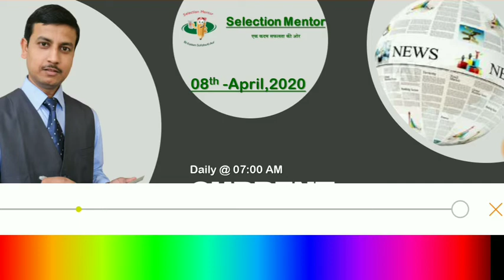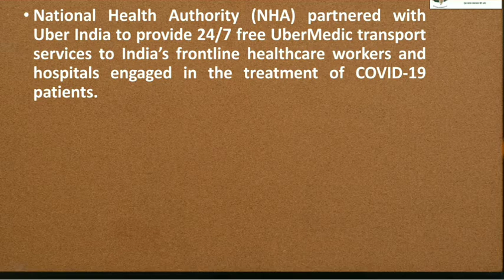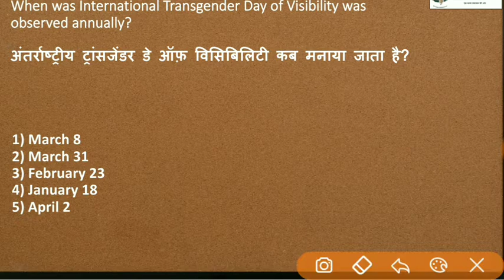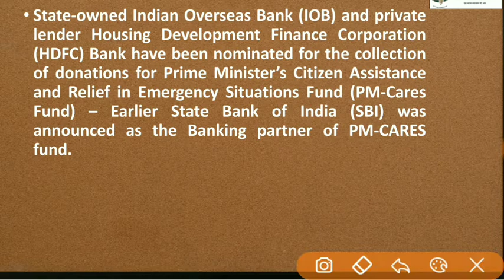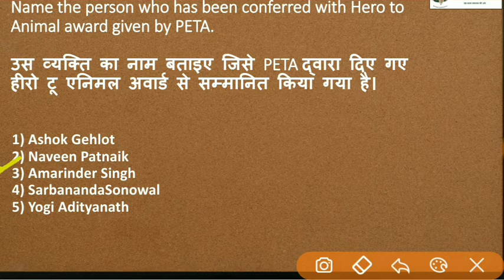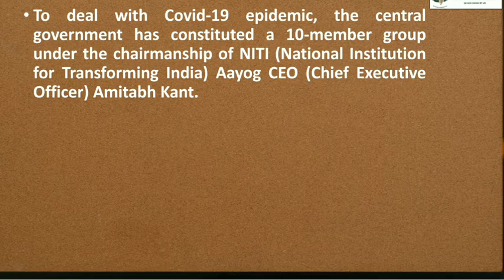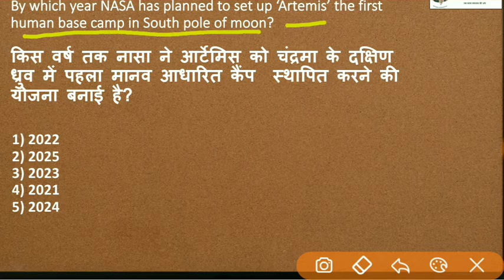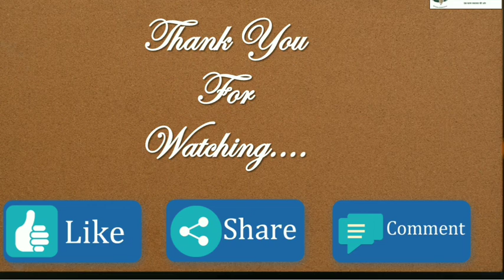8th April Current Affairs Show 2020 /8th अप्रैल का करेंट अफेयर्स - By Selection Mentor